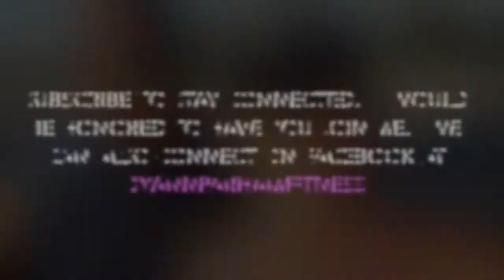PIYO | PIYO for Runners | Cross Training for Runners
I have been a runner for over 25+ years. I have always experienced occasional pains here and there. but as I get older I am noticing that there can be days when my body just can not handle a run. This time around it was my hips. In the past I would have just pushed through it. I would have ended up in pain popping Motrin and hobbling around the house for weeks completely unable to run.

But not this time.  This time I have PIYO.

PiYo isn't like standard Pilates and yoga classes that make you hold long, intense poses, or lead you through dozens of repetitive, microscopic core movements. PiYo speeds everything up—including your results—by introducing you to dynamic, flowing sequences that can burn serious calories at the same time as they lengthen and tone your muscles and increase your flexibility.

With every action-packed PiYo session, you can burn excess fat and sculpt and define your whole body, as you minimize the aches and pains that can come along with high-impact workouts. No matter your age, no matter your body type, PiYo will help give you dramatically visible, incredibly beautiful results.

In just 4 short PIYO workouts my hips were stretched out and strengthened.   On day 4 I headed out for quick 3 mile run and experience no pain at all.

Because of PIYO I know I can keep my body strong, injury free and pain free.